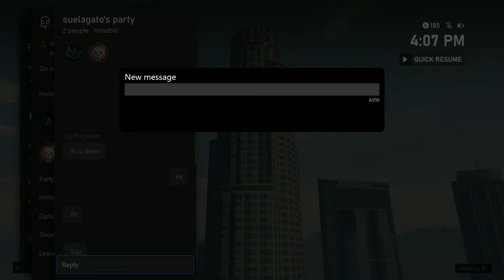This is the only thing DEVX is good at...